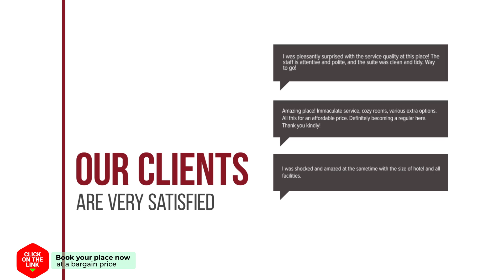Auberge de Campveerse Toren hotel review | Hotels in Veere | Netherlands Hotels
Auberge de Campveerse Toren hotel video review. Hotels in Veere, european 3 stars hotels.